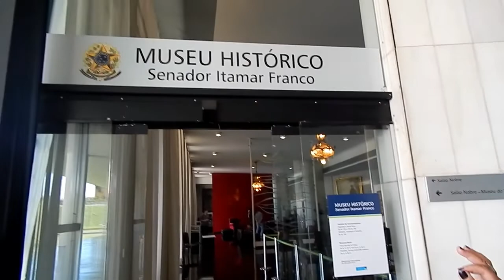JHU VENÂNCIO NA POSSE DO MELHOR PRESIDENTE DA HISTÓRIA DO BRASIL.